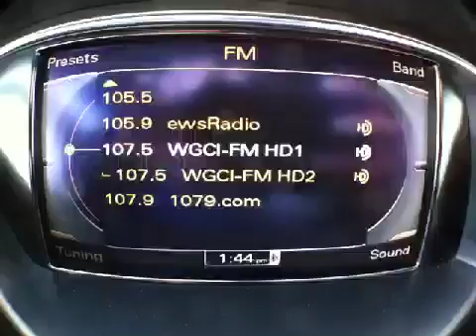2011 Audi A5 2.0T CAB PREM PLUS NAVI @ Continental Audi - Naperville IL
2011 Audi A5 2.0T CAB PREM PLUS NAVI  @ Continental Audi - Naperville IL